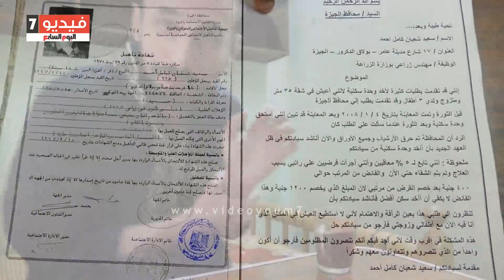قاوم الإعاقة فهزمته القروض.. سعيد يطلب شقة لأبنائه وسداد قرضه